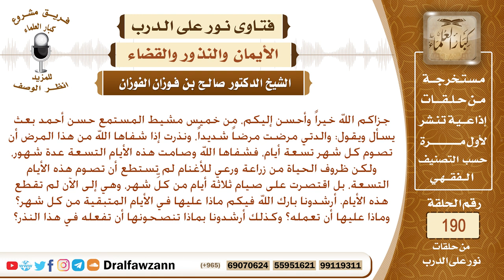حكم من لم تستطع الوفاء بالنذر – الشيخ صالح الفوزان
نص السؤال: جزاكم الله خيراً وأحسن إليكم، من خميس مشيط المستمع حسن أحمد بعث يسأل ويقول: والدتي مرضت مرضاً شديداً، ونذرت إذا شفاها الله من هذا المرض أن تصوم كل شهر تسعة أيام، فشفاها الله وصامت هذه الأيام التسعة عدة شهور، ولكن ظروف الحياة من زراعة ورعي للأغنام لم تستطع أن تصوم هذه الأيام التسعة، بل اقتصرت على صيام ثلاثة أيام من كلِّ شهر، وهي إلى الآن لم تقطع هذه الأيام. أرشدونا بارك الله فيكم ماذا عليها في الأيام المتبقية من كل شهر؟ وماذا عليها أن تعمله؟ وكذلك أرشدونا بماذا تنصحونها أن تفعله في هذا النذر؟
السيرة الذاتية :
للاشتراك في قناة الشيخ صالح الفوزان

رئيس الفريق
لمشروع كبار العلماء